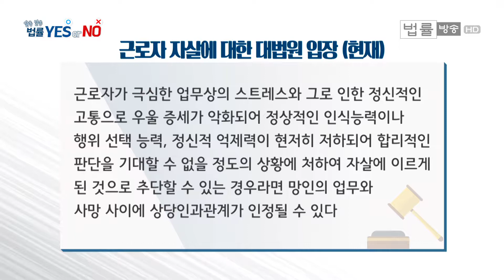근로자의 자살도 업무상 재해에 해당한다